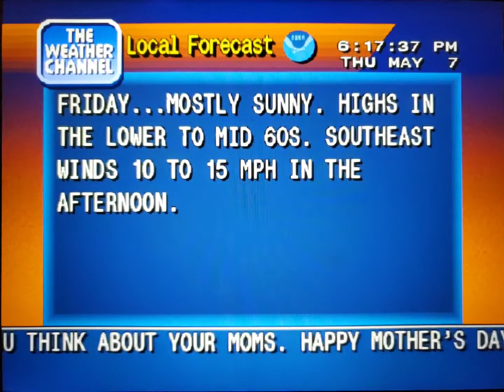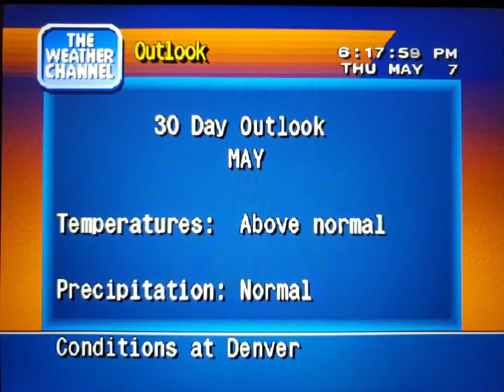WeatherStar 4000 Simulator May 7, 2020(8)